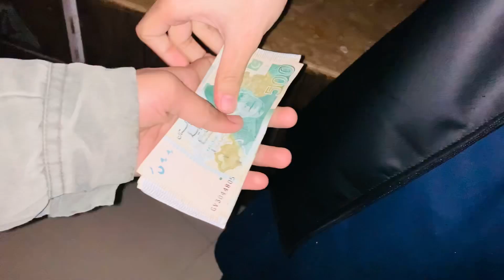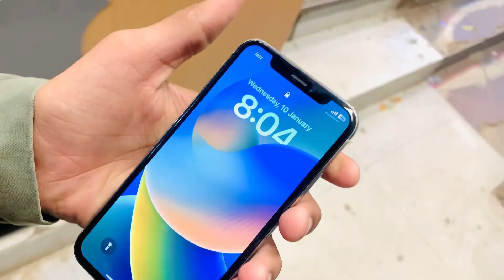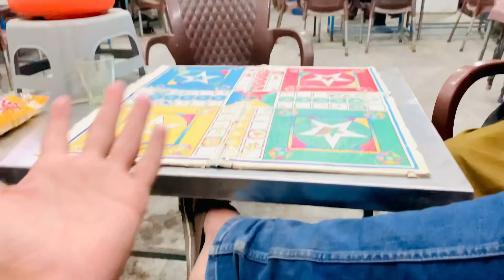I Phone Gaya😱 | Sold out🤭 | VLoG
Guys I Phone Xs wapas Sold out hogaya, jis ki ye video hai, umeed hai ke aapko pasand aai hogi, ise apne doston se zarur share krein…

2
3
4
5
6
8
9
10